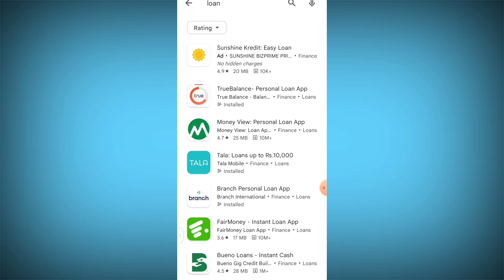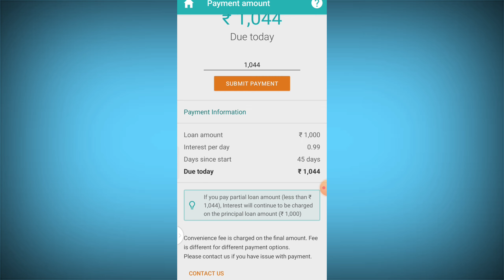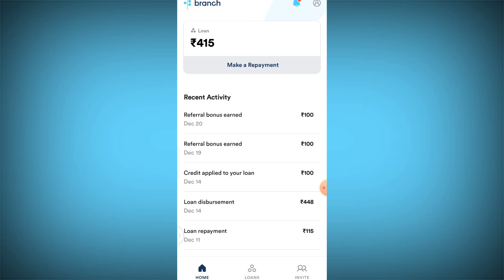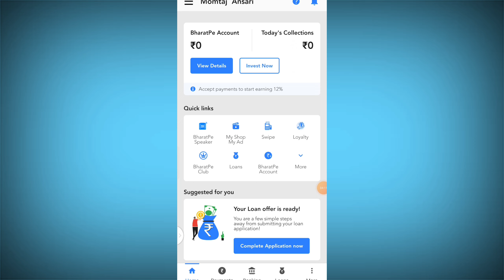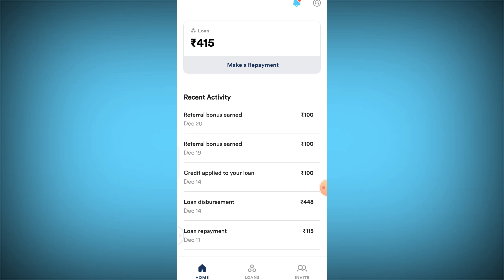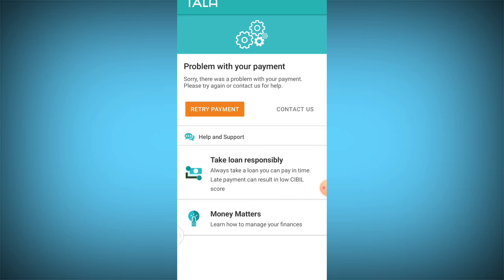new loan app 2023 today | fast approval loan app 2023 | best loan app india | personal loan